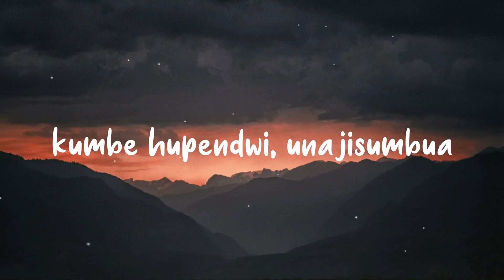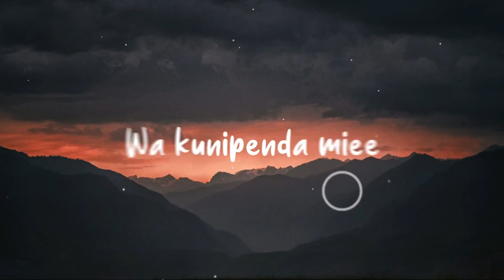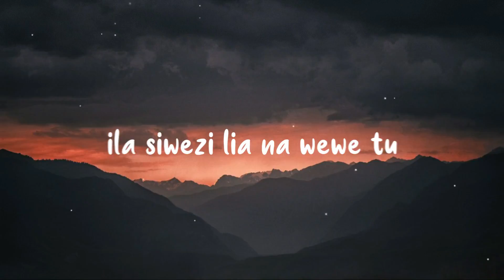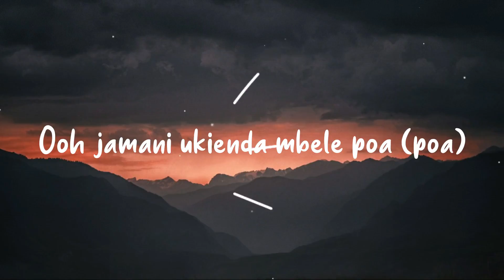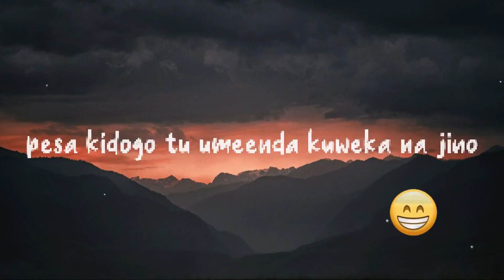Meja Kunta x Malkia Karen - Sina (Lyric Video)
Written & Performed by Malkia Karen